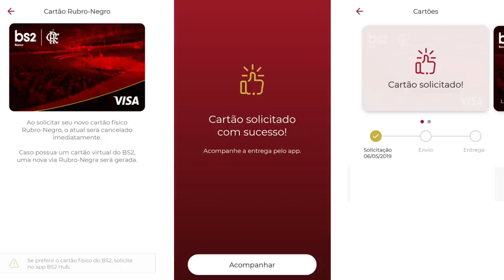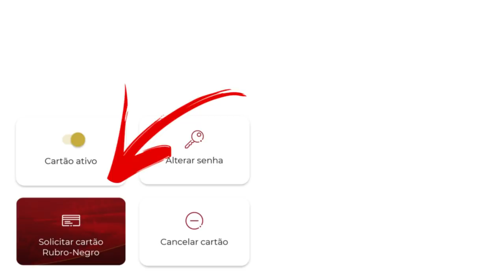💳CONTA DO FLAMENGO BS2 JÁ ESTA DISPONÍVEL NO APP DO BANCO BS2✔🔝